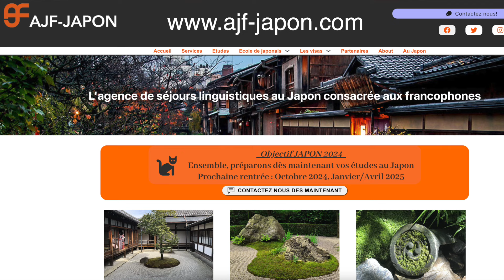🇯🇵 Cette Française a tout quitté pour venir vivre au Japon et étudier le japonais à Kyoto !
J'ai rencontré Séverine qui est venu au Japon à plus de 40 ans pour étudier le japonais à Kyoto. Elle nous explique pourquoi elle a choisi de tout quitter en France pour venir vivre au Japon et aussi comment elle a fait pour préparer son immigration au Japon.
Nous parlons aussi de son avis sur la vie ici après un an, est-ce qu'elle est satisfaite de sa décisions ou est-ce qu'elle a des regrets. Enfin un mot sur ses études de japonais et ses projets pour rester vive au Japon définitivement.
Merci à elle pour sa gentillesse et sa disponibilité, elle nous montre bien que peu importe l'âge, si on préparé bien son projet, il est tout à fait possible de venir vivre au moins un ou deux ans au Japon !

Si vous voulez vivre au Japon, voici tous les liens pour contacter Jean-Jacques et monter votre projet avec lui :

Pour me soutenir et voir plus d'interviews

- Cliquez sur le bouton "merci" situé sous la vidéo, ça fait plaisir et ça n'engage à rien ^^
Si vous souhaitez contribuer au développement de la chaîne de façon régulière :
- Devenez membre de la chaîne :

                               --- Soirée franco-japonaises / visites guidées  ---

Si vous voulez participer à une soirée franco-japonaise, écrivez-moi à cette adresse avec vos dates et le nombre de personnes :

⚠️ Cette adresse est UNIQUEMENT pour le développement de la chaîne et de mes activités (prise de contact pour interview, soirées, visites, proposition de collaboration etc). Je ne répondrai à aucun message me posant des questions sur autre chose, les commentaires de Youtube sont là pour ça. Merci de votre compréhension ^^

Prix : 50 euros / personne. Paiement à l'avance obligatoire (non remboursable si vous annulez)
Lieu : Yokohama
Date : Quand vous venez / Quand il y a une soirée de prévue.
Jours : Vendredi ou samedi soir

Toute personne japonaise ou francophone peut venir sauf les enfants, désolé ! Ce sont des soirées dans des restaurants où on boit de l'alcool et les participants japonais ont généralement plus de 30/40 ans donc ce ne serait pas amusant pour des enfants de toute façon.

Tarifs de 1 à 4 personnes (+50 euros par personne supplémentaire) :

- Journée de 12h : 300 euros
- Journée de 8h : 200 euros
- Demi-journée (4h) : 125 euros
- Soirée (3h) : 100 euros

Mes frais de déplacement sont compris mais mes repas et l’entrée dans les différents lieux sont à votre charge.